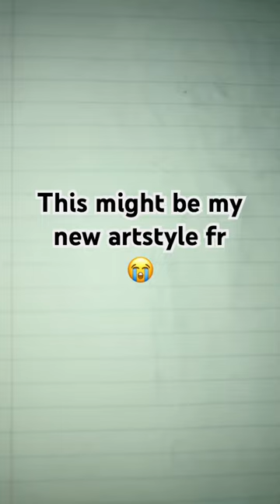New artstyle?? Kinda 😭